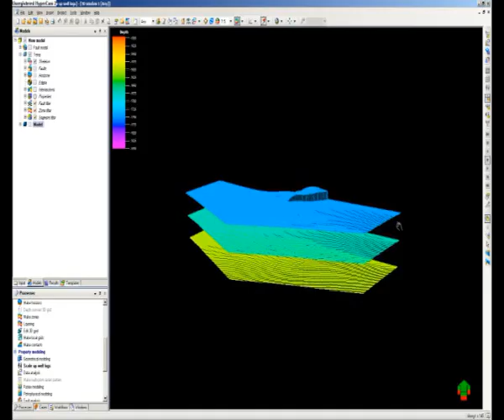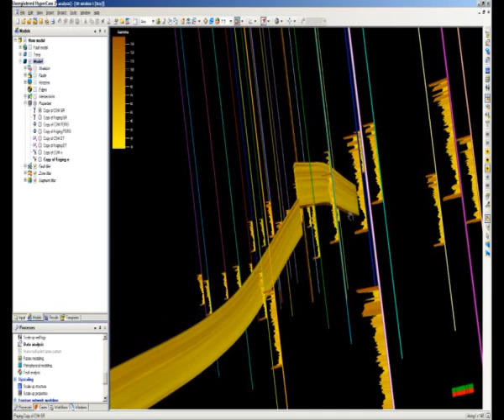ReST Спектральное моделирование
ReST